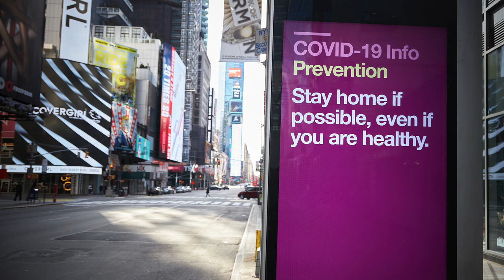Document Your World with David Bergman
Today, it is more important than ever to document your world for future generations. Whether you’re a journalist on the front lines, a parent home-schooling your kids, or just spending time on the couch. AdoramaTV’s David Bergman gives you ideas and inspiration to record this unique time in history.

Don’t forget to share your best shots and remember to use the tags

Products Used:
Canon EOS-1D X Mark III DSLR Camera Body with CFexpress Card & Reader Bundle Kit